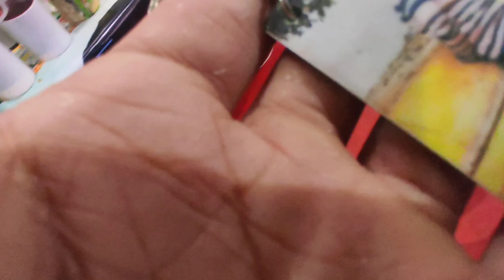Christmas mela in ferozpur 🌲☃️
📍 ferozpur punjab near dhobi ghat ground ferozpur caint

Christmas mela  ☃️🎄